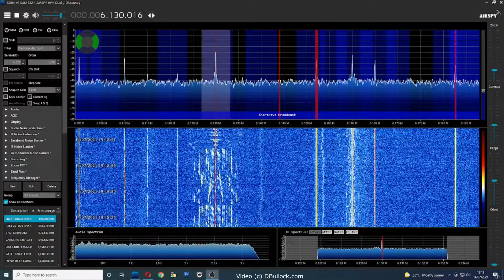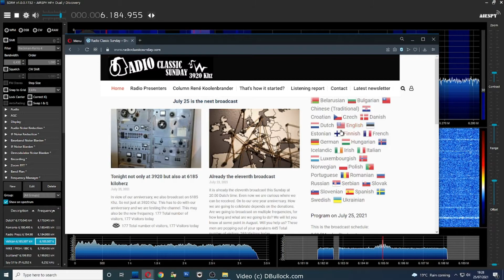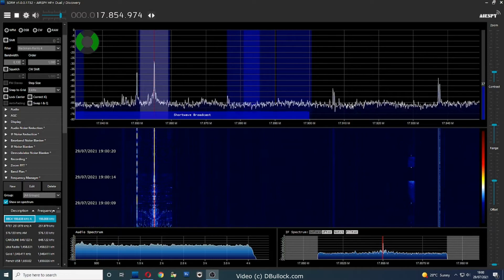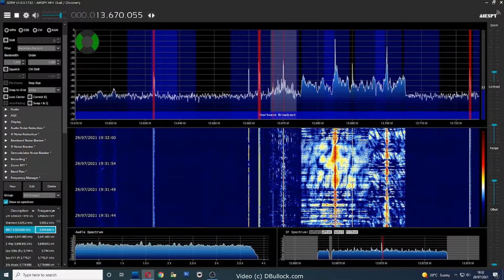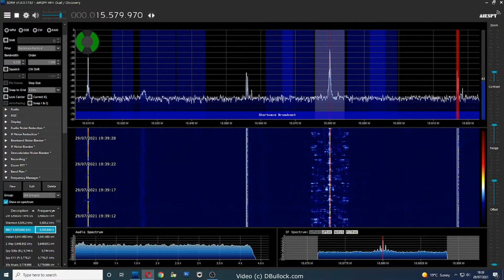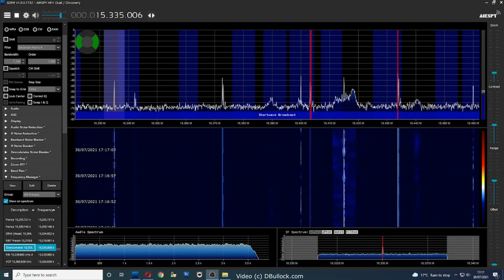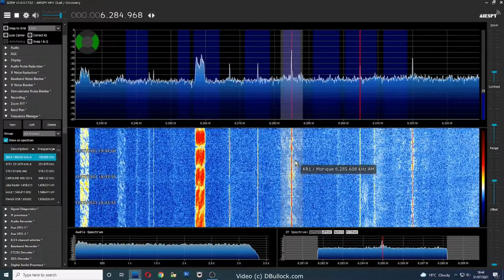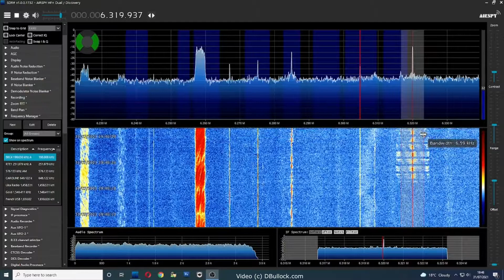July 2021 Pt2 ~ Shortwave Radio Selection inc KR1, Classic Sunday & Belarus ~ UK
July 2021 Pt2 ~ Shortwave Radio Selection, 13th to 31st July 2021
13th:
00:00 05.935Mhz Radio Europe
14th:
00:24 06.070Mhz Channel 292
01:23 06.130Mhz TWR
01:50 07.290Mhz Italian Radio Relay Service (IRRS)
02:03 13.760Mhz China Radio International (CRI) English
02:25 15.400Mhz BBC World Service
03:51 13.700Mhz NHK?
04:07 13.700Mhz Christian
04:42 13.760Mhz CRI ~ Takeaway Chinese (English)
15th:
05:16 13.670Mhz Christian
05:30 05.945Mhz Voice of Turkey (VOT) English
16th:
07:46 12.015Mhz CRI Round Table (English)
18th:
08:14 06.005Mhz Radio Belarus (English)
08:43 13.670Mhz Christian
09:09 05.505Mhz USB Shannon Met Report
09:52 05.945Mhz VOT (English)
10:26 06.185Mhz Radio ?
19th:
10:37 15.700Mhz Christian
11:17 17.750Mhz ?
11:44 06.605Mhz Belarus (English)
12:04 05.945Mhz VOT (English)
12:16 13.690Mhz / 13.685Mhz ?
21st:
12:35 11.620Mhz Vatican Radio (English)
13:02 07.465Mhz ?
13:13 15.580Mhz Voice of America Africa (VOA)
22nd:
14:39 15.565Mhz Vatican Radio Africa
15:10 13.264Mhz USB Shannon Met Report
15:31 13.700Mhz Ask the Doctor
23rd:
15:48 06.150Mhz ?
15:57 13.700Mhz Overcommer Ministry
16:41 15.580Mhz VOA Larry London Border Crossings
16:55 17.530Mhz VOA Larry London Border Crossings
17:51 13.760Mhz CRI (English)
18:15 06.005Mhz Radio Belarus (English)
24th:
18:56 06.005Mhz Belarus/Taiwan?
19:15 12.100Mhz Overcommer Ministry (Praise the Lord)
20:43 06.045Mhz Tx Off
25th:
30:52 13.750Mhz Radio Romania International (RRI) English
21:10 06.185Mhz Radio Classic Sunday (Dutch)
27th:
22:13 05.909Mhz RRI Open (Romanian)
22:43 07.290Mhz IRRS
28th:
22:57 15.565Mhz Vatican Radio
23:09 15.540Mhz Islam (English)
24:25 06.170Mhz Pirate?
29th:
24:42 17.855Mhz  Radio Espania (Spanish)
25:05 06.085Mhz Radio Mi Amigo (Dutch)
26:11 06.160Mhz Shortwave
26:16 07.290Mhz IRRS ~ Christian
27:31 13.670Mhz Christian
28:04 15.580Mhz VOA Africa (English)
30th:
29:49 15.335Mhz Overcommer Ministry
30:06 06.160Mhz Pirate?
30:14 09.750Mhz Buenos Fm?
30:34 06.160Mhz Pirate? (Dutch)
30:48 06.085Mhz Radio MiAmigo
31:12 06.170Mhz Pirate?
31st:
32:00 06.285Mhz KR1 opening (English)
33:08 Unid
Recorded in Southend-on-Sea, Essex using an SDR with long wire/coiled / Discone aerials and Airspy.